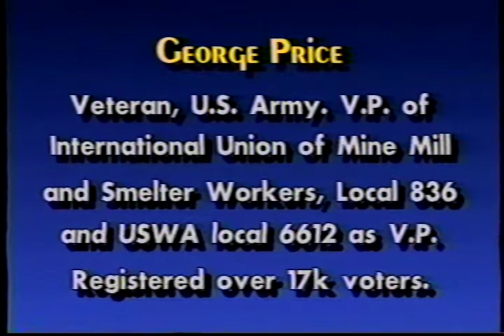George Price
Oral History Interview with George Price at Miles College on March 24, 1995 .